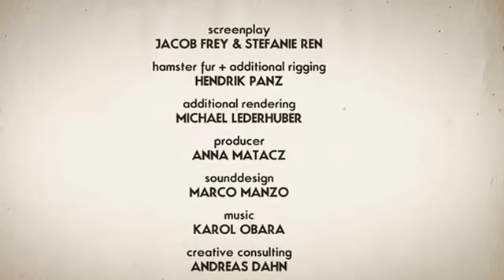Мультфильм BOB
Желаю всем широкого видения и верных решений в жизни!